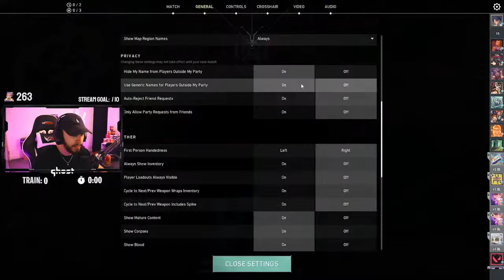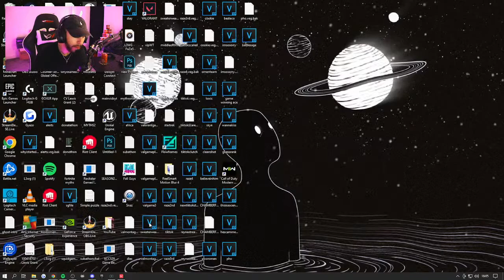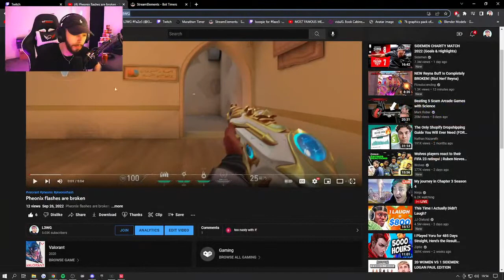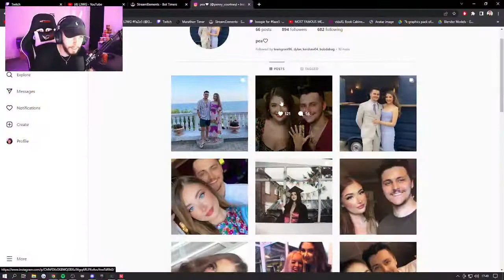Moon Saengchawalit - VLR - APAC CHALLENGERS PLAYOFFS&*(1